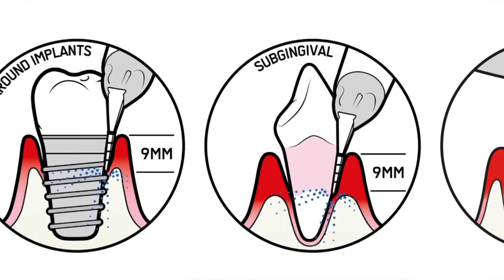Limpieza dental con AIRFLOW 🦷 ✨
Invitado: Dr Carlos Gómez, Periodoncista